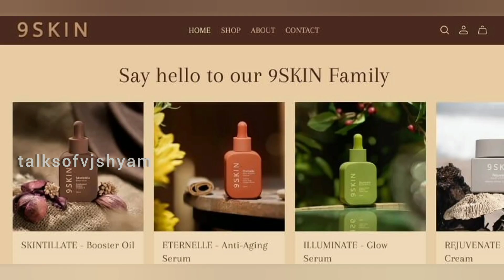Top 5 Richest Actress in Tamil Cinema | Nayanthara | Samantha | Tamanna | Kajal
Top 5 Richest Actress in Tamil Cinema net worth